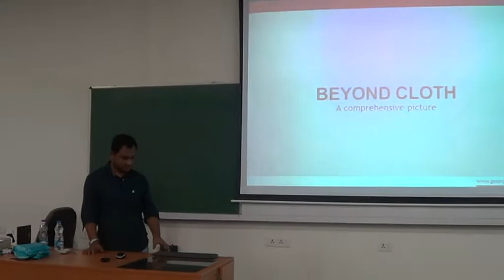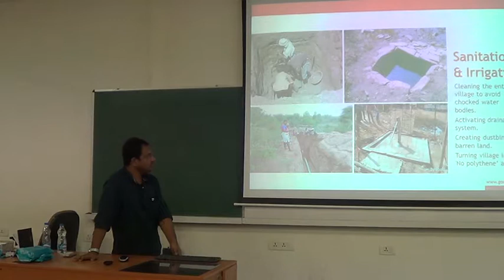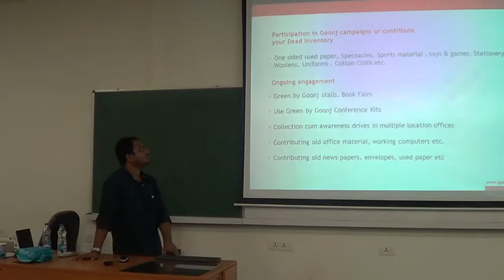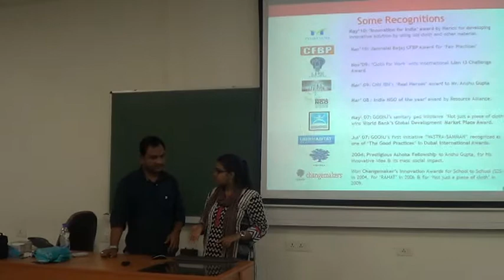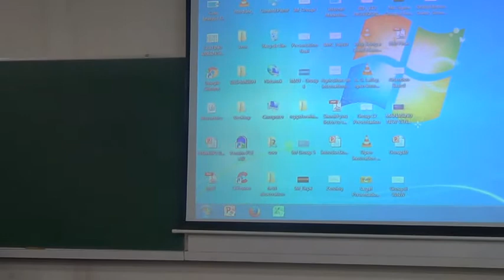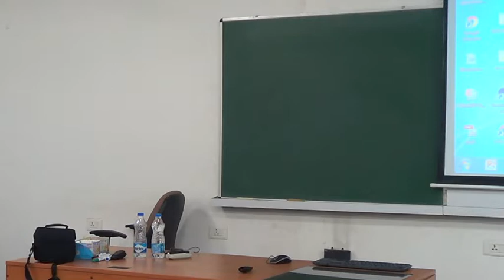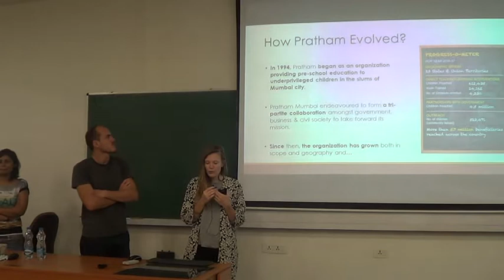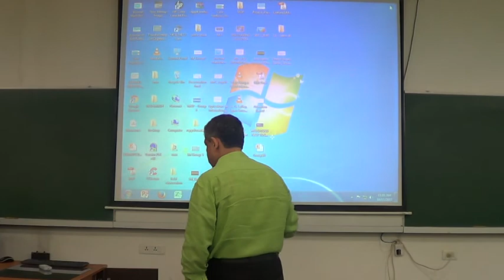Entrepreneurship in NGO : Presentation from Goonj on 11/10/2017 - Part-I